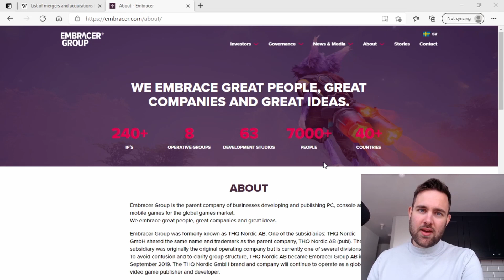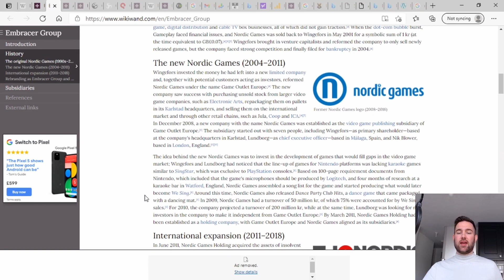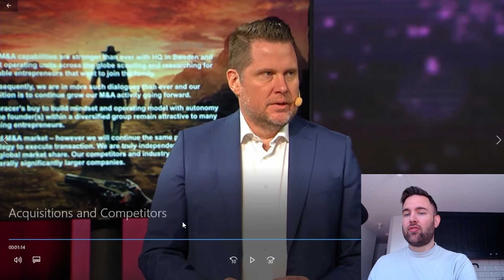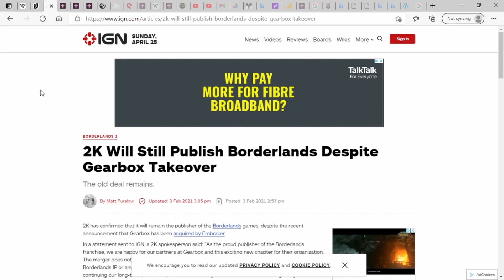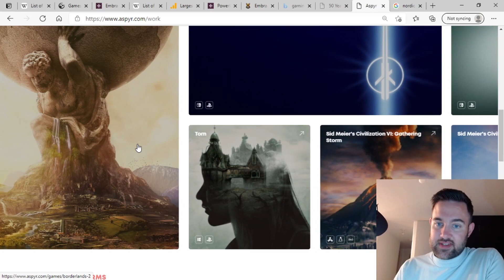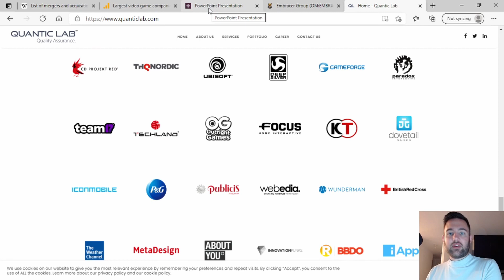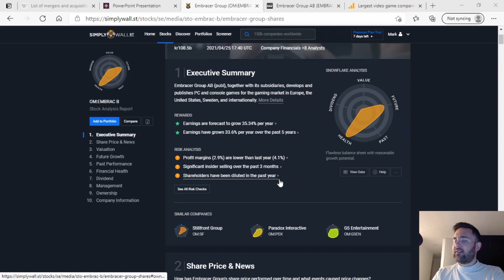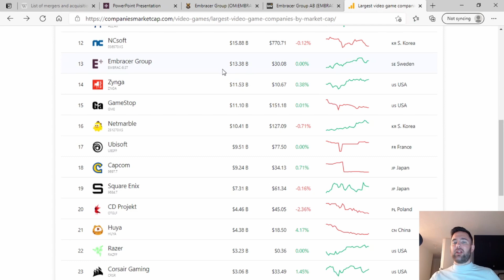Embracer Group (THQ Nordic) In Depth Stock Analysis (EMBRAC B, formerly THQQF)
Trading 212 - Sign up and deposit £100 to get a free share worth up to £100.

Saxo Trader: Buy “rare” shares including CD Projekt Red and Embracer Group across European markets on the Saxo App.

About the Video:  An in-depth analysis of the Embracer group, a Little known share experiencing massive growth and who are aspiring to list on a "main exchange" in the next 18 months.
About Me: I am an investing enthusiast, who on doing research into more "niche" shares, realised there were very few videos and few with detailed analysis and quality. So I decided to share my research and thoughts on some of my own stocks.
Content
00:00 Intro
01:05 Acquisitions and public image
02:48 CEO Lars Wingefors History
06:20 Lars Forward Strategy
09:20 Acquisition Strategy
12:10 Acquisition ROI
15:00 Valheim performance
16:13 Gearbox Acquisition and true cost
19:09 Easybrain Acquisition
21:09 Aspyr Acquisition and Synergy
22:58 Koch Media/Deep Silver History with Embracer
25:13 Quarterly Earnings Report & 2021 Outlook
29:00 IFRS Conversion and Stock Exchange Listing
34:15 Financial Analysis
36:45 Competitor Analysis
40:28 Outro